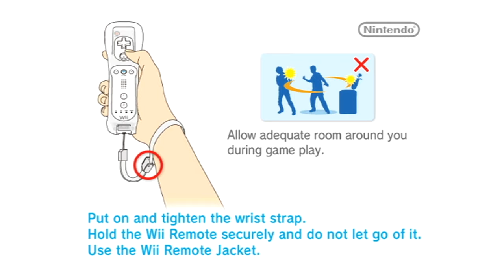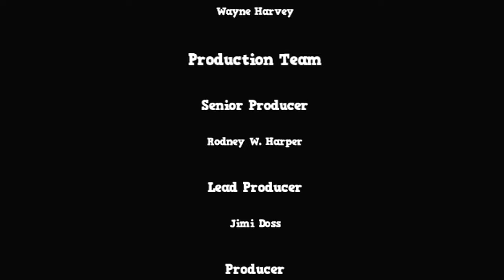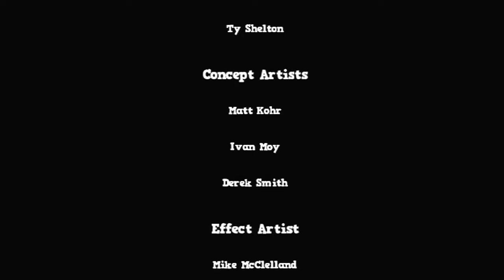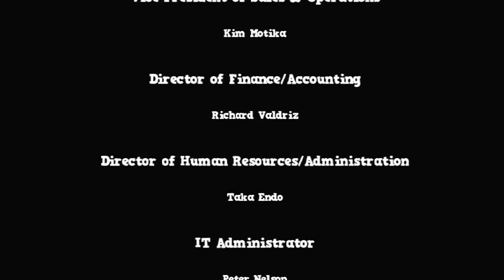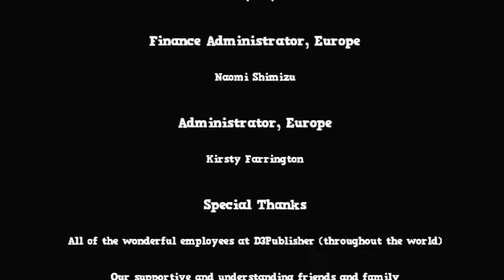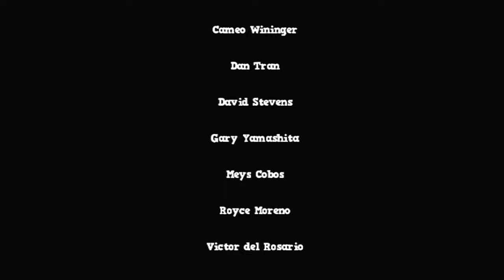Despicable Me: The Game [37] 100% Wii Longplay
Despicable Me: The Game is a 2010 action platformer based on the movie of the same name however his adopted girls are missing from the game's plot though he does make a joke reference about adopting kids instead of crime. In the game, Guru is plotting to build a rocket ship and steal the moon but due to the bank not funding his mission, he steals the parts to build his rocket ship before his new rival Vector can steal his plans to take the moon first. Gru uses the minions and his arsenal of weapons to solve puzzles to bypass the various secure areas to steal the parts. Note: I had to mute the Despicable Me theme song in the opening and credits due to the copyright.

This longplay was requested by: globby blobby bubble butt

Time Codes:
0:01:00 - Opening Cutscene

Gru's Lair:
0:03:09 - Gru-Tutorial #1
0:42:06 - Gru-Tutorial #2
1:21:26 - Gru-Tutorial #3
1:28:00 - Fin Tastic
2:58:26 - Vectored (Final Level)

Bank of Evil
0:16:10 - Engine Trouble
0:47:04 - Over Reactor
1:39:48 - Rocket Manual
1:56:10 - Brain Freeze

Vector's Lair
0:29:28 - Sub Dude
1:02:56 - Seas of the Day
2:17:32 - Tanked
2:35:58 - Shrink

3:20:18 - Credits